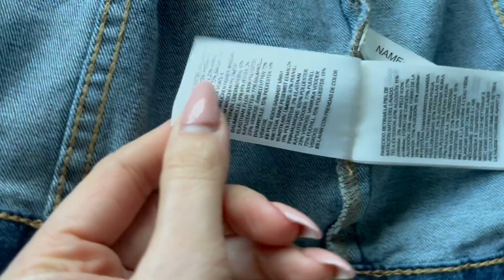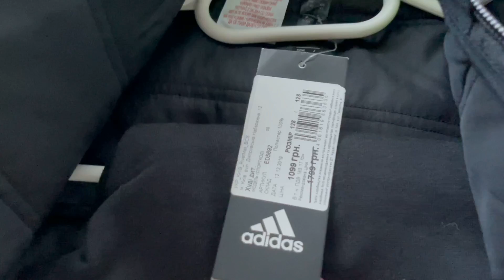VLOG#ОБЗОР ДЕТСКИХ ВЕЩЕЙ К ВЕСНЕ/ ИДЕИ ДЛЯ ДЕКОРА/ РАЗГОВОРЫ С ДОЧЕРЬЮ. Запорожская Анна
Всем привет!
В этом видео показываю вам идеи для декора в доме с помощью маленьких зеркал, как их применяю я и рассказываю где ещё можно найти идеи.

Так же в этом влоге обзор покупок детских вещей  для Демида к весне.

А так же рассуждения моей дочери на тему языков и это часть наших вечерних разговоров. Точнее одна из тем. В общем говорим мы много и я чуть показала)